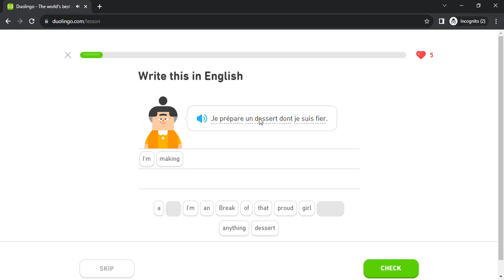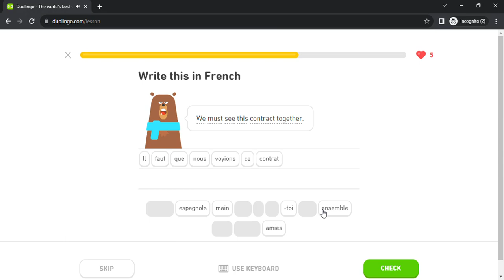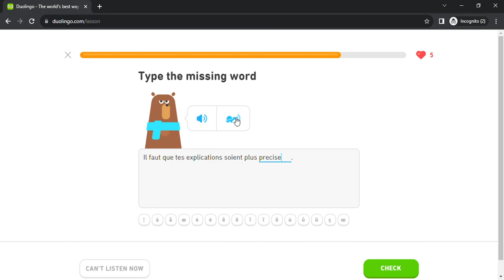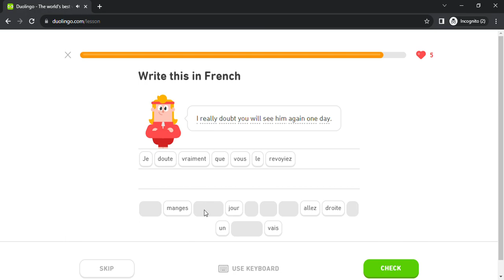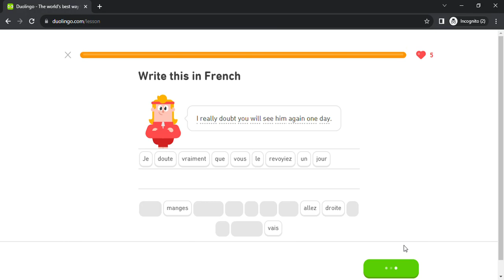Duolingo #6058 French - English (Part 11 - Technology 4 , Cliches 2 , Past Tenses 6 and Blame 4)